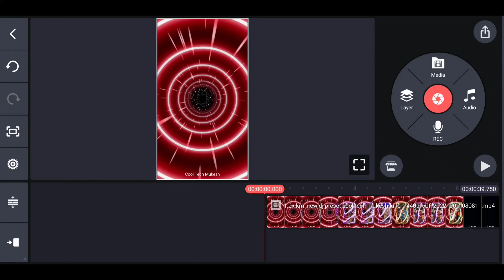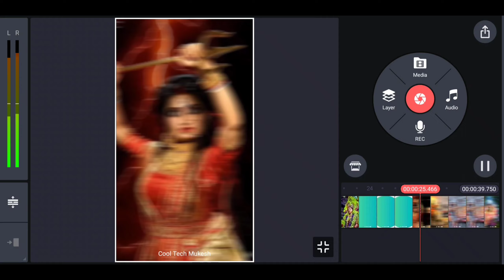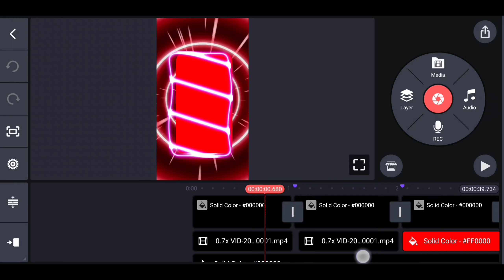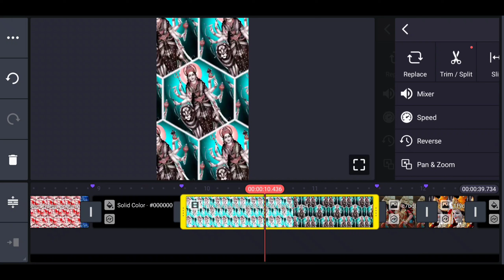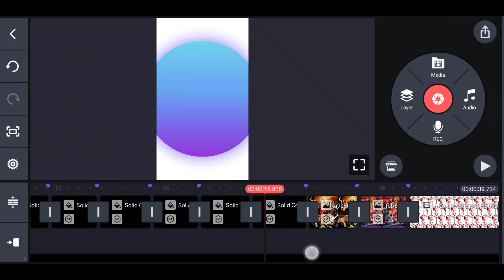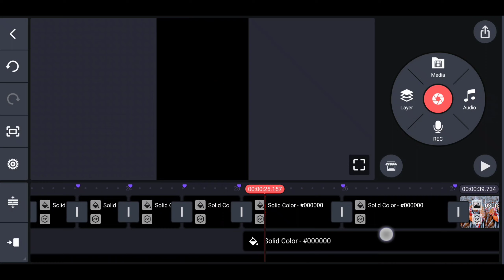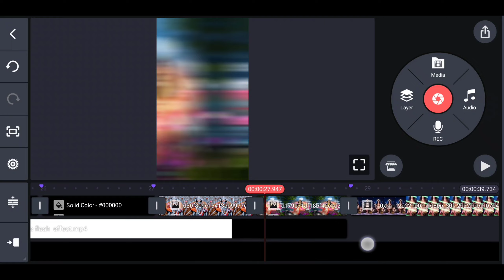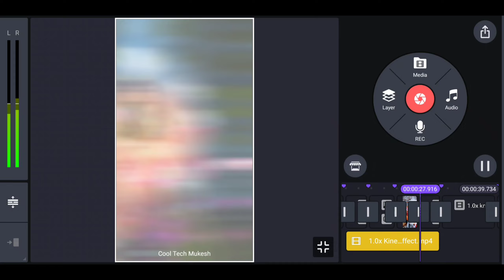Navratri Dj Status Video Editing | Kinemaster Se Dj Status Kaise Banaye | Durga Puja Status Video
Hii dosto.

Navratri Status video editing kinemaster | Durga puja video editing | kinemaster video editing

                      Thanks

                   All the 👍💯l